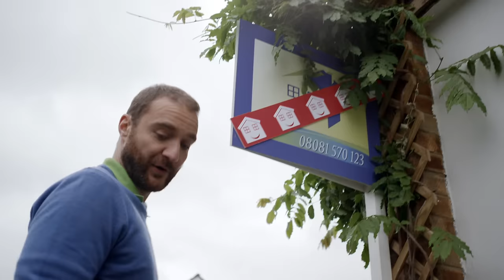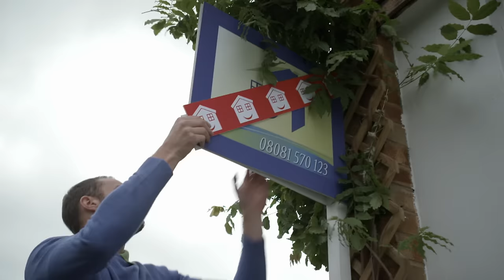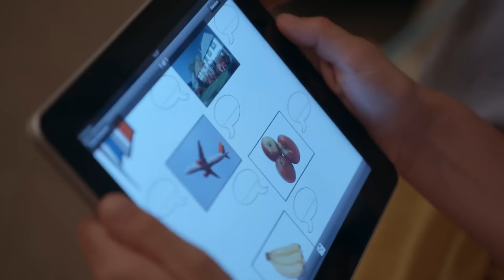Topsy & Tim | Time To Move 🚗 | Compilation | Full Episodes | Shows for Kids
It’s the night before Topsy and Tim move house and Kerry’s parents arrive for a farewell dinner party with Mummy and Dad. They bring trifle for pudding. The twins are too excited to sleep and sneak downstairs to see if there will be any trifle left for them to eat.